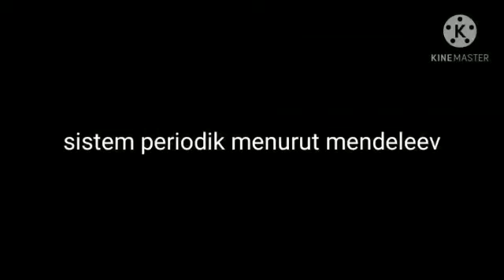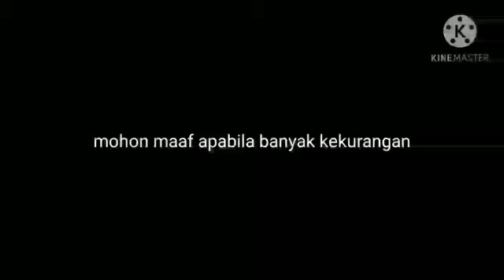GOLONGAN DAN SIFAT UNSUR SISTEM PERIODIK // KIMIA DASAR // FANI KARINA